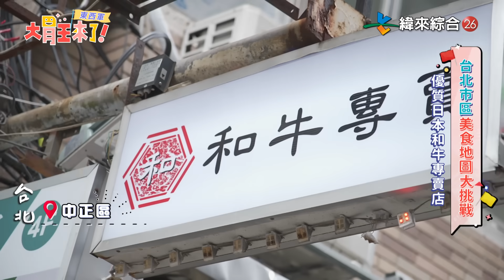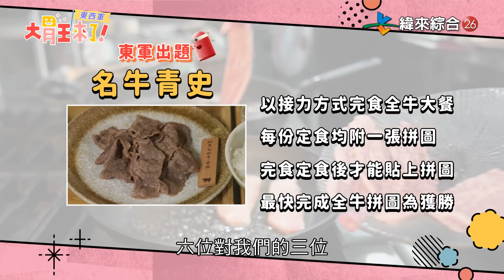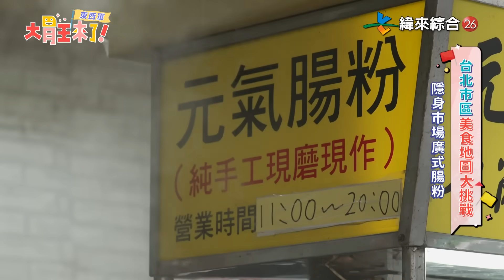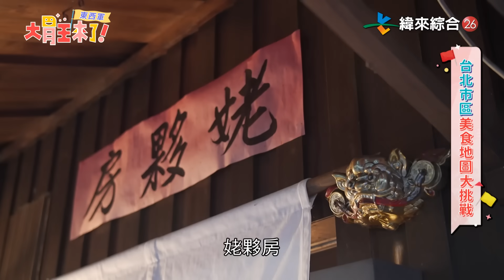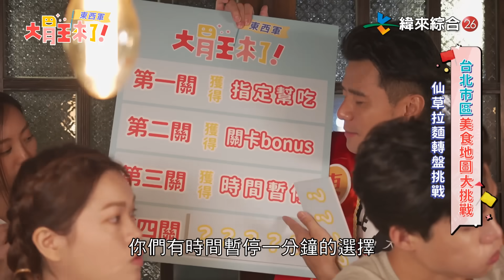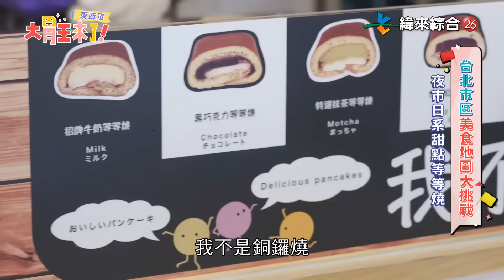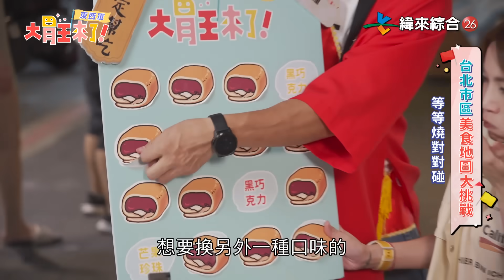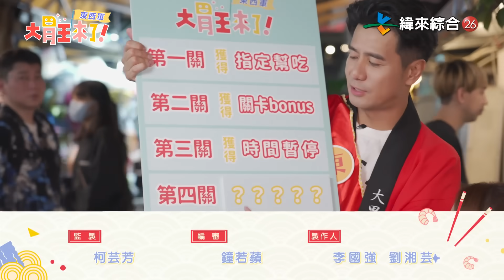【大胃王來了】高中摔角隊PK大胃王軍團！台北美食地圖等你來打卡｜大胃王來了!東西軍5-3/20230903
「台北市區美食地圖大挑戰」
時尚主持劉容嘉首度來臨
一同張嘴探索台北美食地圖！
師大巷內竟有高級和牛專賣店？
各部位入口即化還有驚人牛巨塔
好好吃肉後迎來角力隊挑戰
中藥熬製湯頭配上罕見廣式腸粉
多達十種口味還有麵食選項
隱藏版蝦到爆腸粉蝦子多到爆
以奶奶廚房設計的懷舊拉麵店
創新仙草拉麵清爽退火更鮮甜
好食雞米飯讓人一碗一碗吃不停
非常國際化的夜市甜點
不只好吃好拍更多種搭配
超豐富內餡讓客人絡繹不絕！
吃甜點同時考驗記憶力的新關卡
大胃王限時能挑戰成功嗎？
請鎖定週日晚間7點【 大胃王來了】
節目來賓：劉容嘉
大胃王：小慧、黑哲、邵阿咩

👣店家資訊
《日和巷 和牛專賣店》台北市中正區羅斯福路四段22號
《元氣腸粉/刀削麵/拉麵》台北市中山區長春路299號
《姥夥房》台北市中山區中山北路二段62巷38號
《等等燒》台北市士林區大南路84號